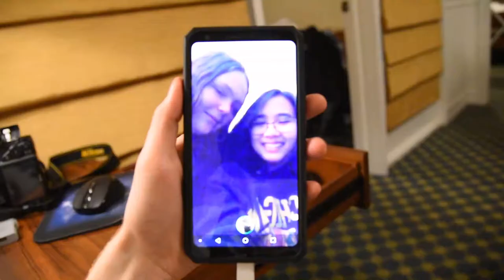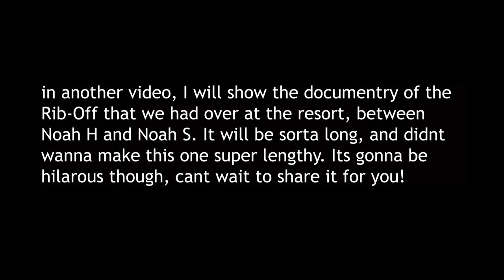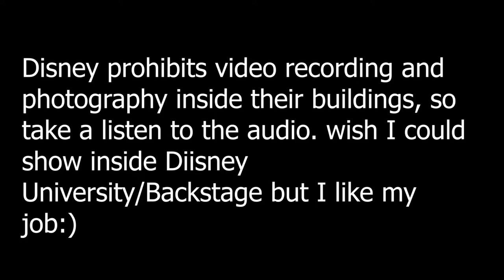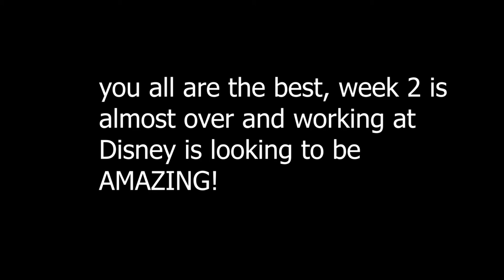vlog 4 | Cru Walt Disney Summer Mission 2019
June 2-6! Getting trained by Disney, a  preview to the Rib-Off video coming soon, and so much fun memories and fellowship has happened this week! Getting to know the park, the company and the people in my group is beating any expectation of enjoyment I could have had for this trip. I am truly honored to be a part of the trip and the Walt Disney company!